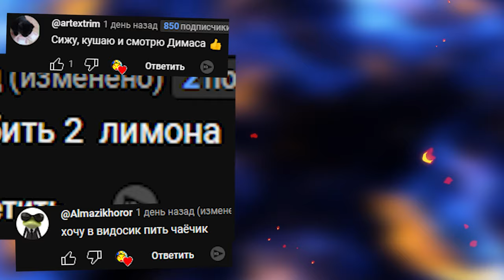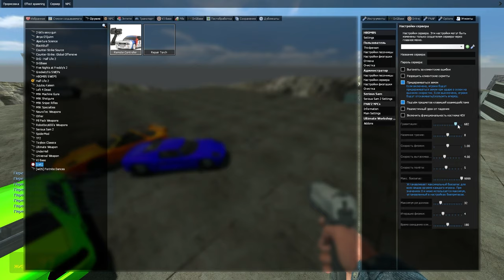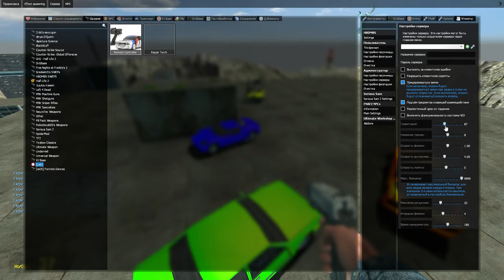ВЫЖИВАНИЕ НА КРЫШЕ НЕБОСКРЕБА ГАРРИС МОД ► Garry's Mod